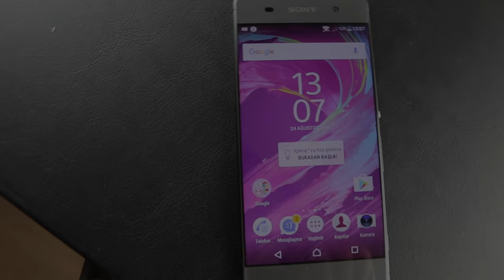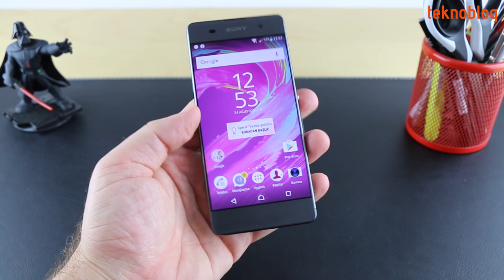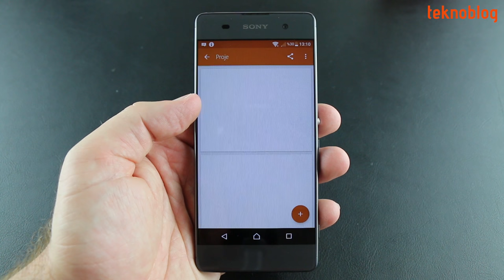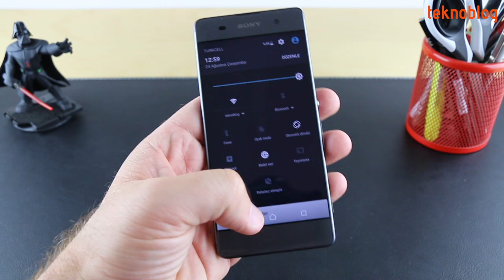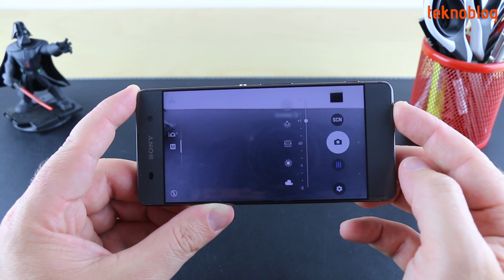Sony Xperia XA İncelemesi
Sony'nin orta segment Android telefonu Xperia XA ile ilgili detayları incelememizde bulabilirsiniz.

Xperia XA ile ilgili daha fazla ayrıntıyı aşağıdaki bağlantıda yer alan detaylı inceleme yazısında bulabilirsiniz: